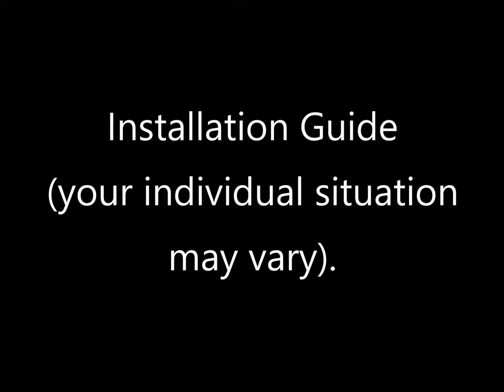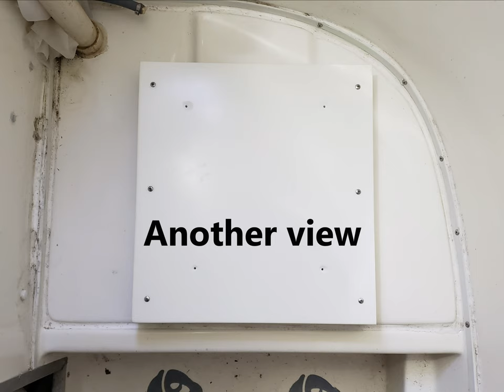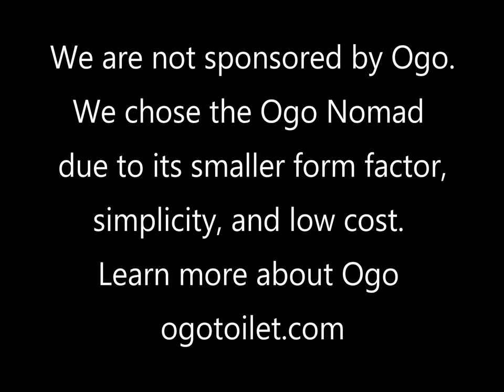Casita RV becomes a classroom: The SS NaSA PoD Project Part Five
I convert the SS NaSA PoD's water-wasting, stinky, leaky, standard toilet to an Ogo Nomad composting toilet.

What is the SS NaSA PoD?

The SS NaSA PoD (Science Steve's Nature and Science Adventure Pod of Discovery) is a mobile outreach classroom powered by renewably generated solar-produced electricity.

It allows us to take our nature and environmental education, science, renewable energy, and EV programming on the road to our ENP outreach programming participants in a way never before possible.

It includes the following:

- 1780-watt bifacial solar array on a custom fabricated frame.
- Victron power management and LiFePo battery storage system.
- 12 "habitat pods" to provide climate-regulated housing for our education animals while on "expo"
- OVS nomadic 270 awning with sidewalls covering the teaching area.
- PA/Sound system with Lavalier microphones
- Microscope station
- Telescope station
- Flat screen monitor for the showing of nature and science documentaries and/or microscope specimens.
- Field guide library and "Little Free Library" style library systems (coming soon).
- Environmental monitoring system that includes:  weather, air quality, and local area video monitoring and security system.
- External power outlets 120 VAC x 2, 5VDC (USB) x 2, 12 VDC x 1
- External power inlets 240 VAC 50 Amp J-1772 EVSE x 1, 240 VAC NEMA 14-50 x 1 w 25' cable
- Internal power outlets: 120 VAC x 2, 12 VDC x 3, 5VDC x 4
- Potable freshwater inlets: Pressurises inlet x1, City water attachment x 1, gravity feed port x 1
- Potable freshwater outlet x 2 (for filling water bottles, dog's bowls, etc.)
- Full wet bathroom with sink, shower, and Ogo Nomad composting toilet.
- 18 gallons onboard freshwater storage.
- 120 VAC 6-gallon hot water heater.
- LED lighting inside and out.
- Bunk arrangement: 1 Double bed, 1 fold-down bunk above the dinette
- Cook nook includes a sink, inductive cooktop, 12 VDC fridge/freezer.
- Spare tire.

THANK YOU to everyone who has supported this project with your donations, expertise, time, and tools - you are all the greatest of heroes!

Please consider supporting us via the link below so we can make more awesome happen!